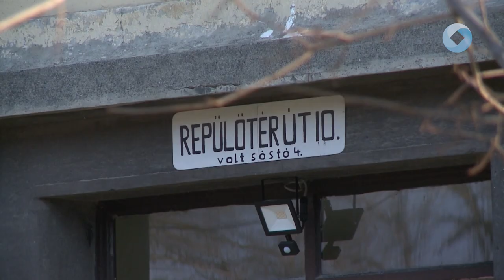Gyilkosság Fehérváron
Akár két hete is halott lehetett az a férfi, akit szerda este a Repülőtér úton találtak meg a rendőrök. Úgy tudjuk, a szomszédok tettek bejelentést a kapitányságon arról, hogy az idős bácsit régóta nem látták, és a lépcsőházban erős bűz terjengett. A szomszédok szerint gyilkosság történhetett.